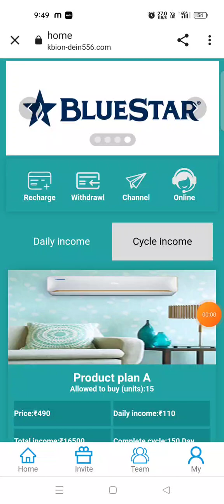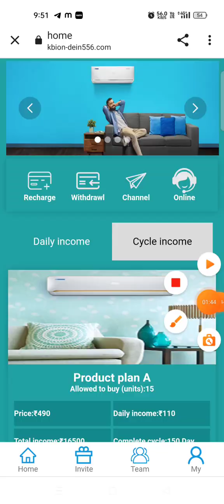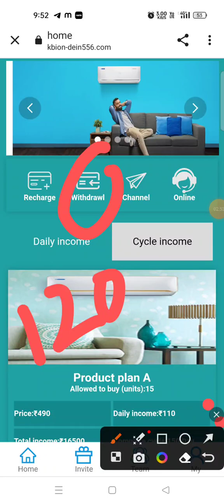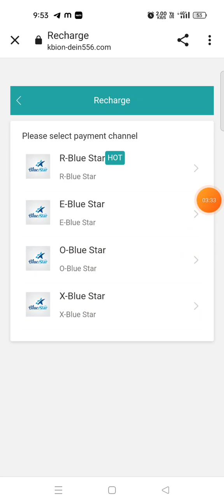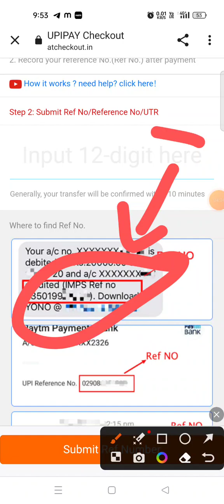Blue star app || New earning app Today || bluestar app real or fake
✅✅App link :- telegram mai hai

bluestar app,
Bluestar app new update,
bluestar earning app
Blue star,
Bluestar,
bluestar app,
Bluestar app live Withdraw,
bluestar earning app,
Nerolac App Payment Proof,
Nerolac Earning App,
Bluestar Grabbing App Today,
Bluestar app real or fake,
Bluestar app se Paise Kaise Kamaye,

-– – – – SUBSCRIBE_LIKE_SHARE_COMMENTS .

earning website
earning app

            मैं एक (Youtuber)प्रचारक हूँ,ना कि कोई सलाहकार । मेरा काम है रोज़ नई- नई इनफार्मेशन शेयर करनाPurpose,आजकल बहुत ठगी चल रही है,तो आप जो भी पैसा इन्वेश् करें सोच समझ कर करें। पैसा निवेश करने से पहले पूरी तरहा जांच पड़ताल कर ले। इसमें आपको लाभ  हानि हो सकती है,पैसा अपनी जिम्मेदारी के ऊपर हि निवेश करें,इसमें हमारा और हमारे  Youtube Channel (Dream earning time)का कोई योगदान नहीं होगा,ना हि कम्पनी से हमारा कोई लेना देना है।